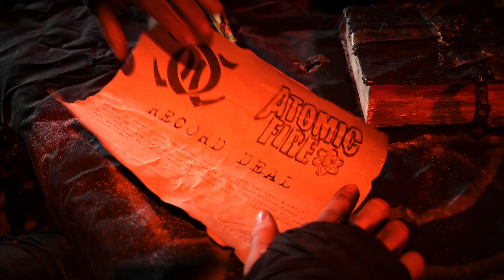CURSE OF CAIN - The pact has been sealed...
DIRECTOR: GEORGE GRIGORIADIS
ASSISTANT DIRECTOR: JONAS ASPLIND
PRODUCER: JONAS ASPLIND
ASSISTANT PRODUCER: MICHAELA FALLKVIST
DIRECTOR OF PHOTOGRAPHY: GEORGE GRIGORIADIS
ASSISTANT DIRECTOR OF PHOTOGRAPHY: KENNETH TELEDAL TOBIAS RICKARDSSON
MESSENGER: DAVID EKSTRÖM
VIDEO EDITING BY GEORGE GRIGORIADIS/STORYTIME PRODUCTIONS
COSTUME DESIGNERS: JONAS ASPLIND; ZACHARIAS VINDBACKE, MICHAELA FALLKVIST, NICLAS ASPLIND, PIERRE SONNERHED

SPECIAL THANKS TO:
DALAPOP
SENSUS
FILM I DALARNA
GRYCKSBOSKOLAN